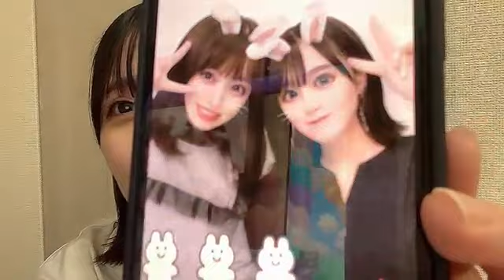2022年09月21日 19時58分27秒 田口 愛佳（AKB48 チームK）